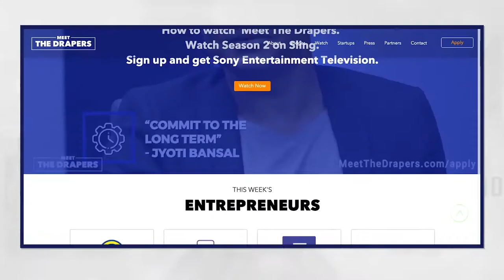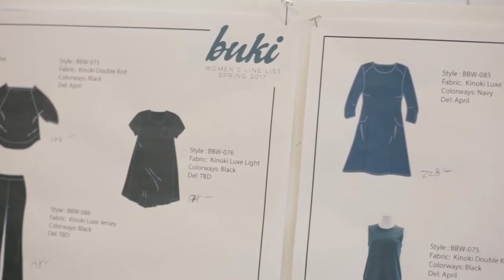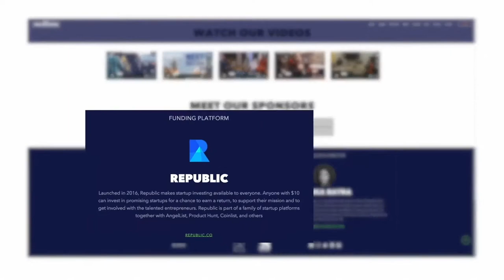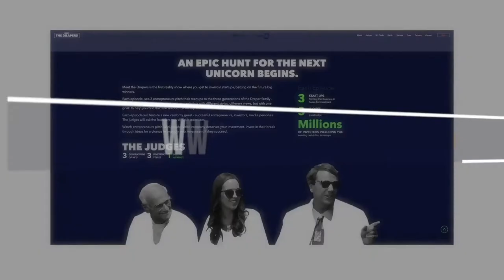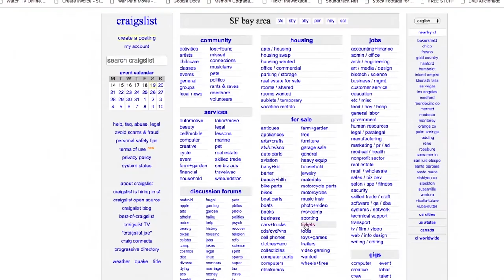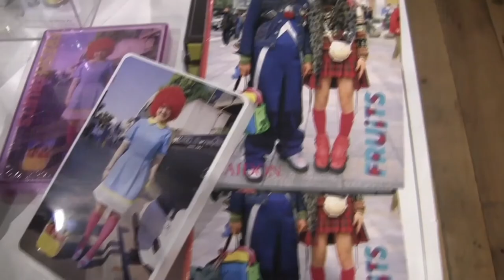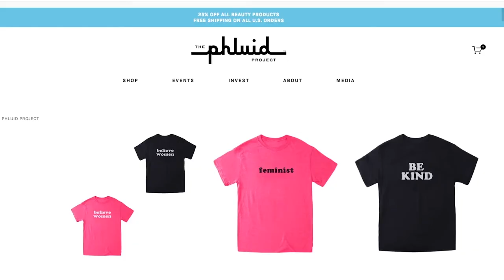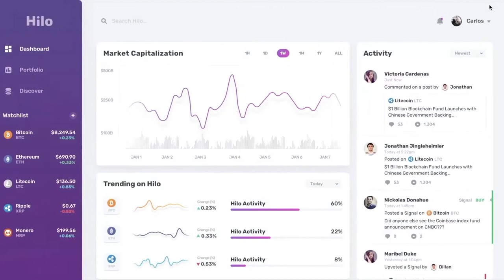Meet the Drapers | Buki, LEA, and Phluid Project with Andy Tang and Siri Srinivas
Tim Draper, and his father Bill Draper hear entrepreneurial pitches alongside Andy Tang and Siri Srinivas of Draper Associates. Judges hear pitches from 3 companies.

They meet Buki, a clothing business that aims to find the balance between performance and luxury using state-of-the-art fiber technology; Live Event Assistant (LEA), a service that uses a sophisticated chatbot to buy tickets and plan outings with your friends for live events; and The Phulid Project, a gender-neutral retail establishment that aims to deliver nonbinary fashion to its increasingly prominent market.

Do you have what it takes to be the next unicorn? Apply for Season 4